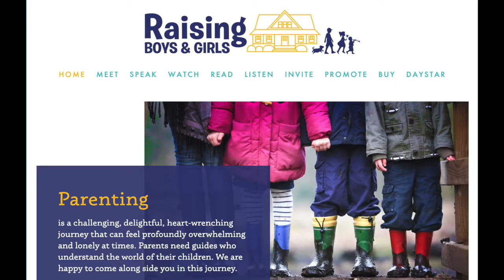How to Help Children with ANXIETY?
In this week’s Ask Richard, I’ll be talking about how to help children with anxiety in the moment.

Life as a child finding your way can be hard at the best of times. Yet there has been a sharp rise in depression and anxiety in an age of social media and now a global pandemic.

How can we help children with anxiety in the moment?

Learning and knowledge is important, yet the application and experience is what really delivers the changes we seek.

In this week’s ASKRICHARD segment, I’ll be answering the question ‘How to help children with anxiety in the moment??!’

Here’s what you’ll learn in this video:

1. You'll be introduced to Sissy Goff, who is a pioneer in the field of raising children.
2. You'll learn how to teach a breathing technique that's easy to learn.
3. You'll learn a powerful technique to help bring focus into the body.

00:00 Introduction
00:22 Sissy Goff
00:40 Box Breathing for children
03:04 Second Exercise - 5,4,3,2,1

FREE RESOURCES

💥 4 SIMPLE STEPS TO SELF CARE - To download our popular FREE guide 4 Simple Steps to Self Care head over to this
💥 PERSONAL MASTERY - Which of the 5 stages of personal mastery are you?

💥 Every month, I release 4 actionable and practical videos to help you accelerate your personal growth and overcome your biggest challenges.